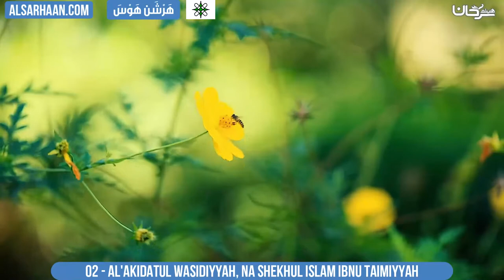02 AL'AKIDATUL WASIDIYYAH, Na Shekhul Islam Ibnu Taimiyyah